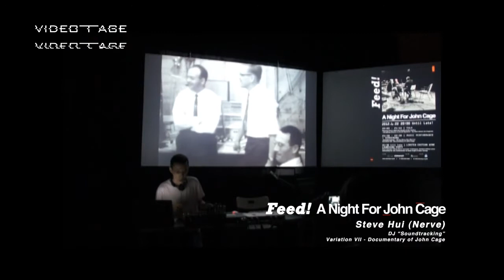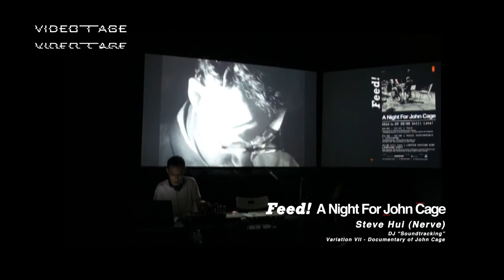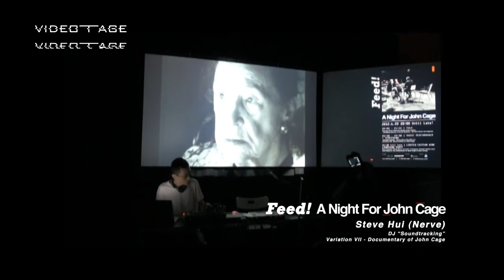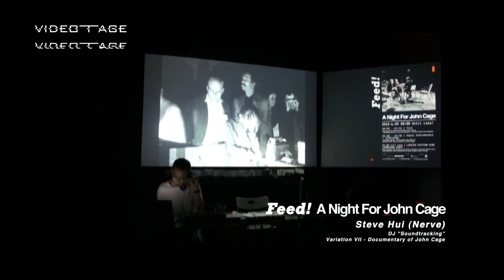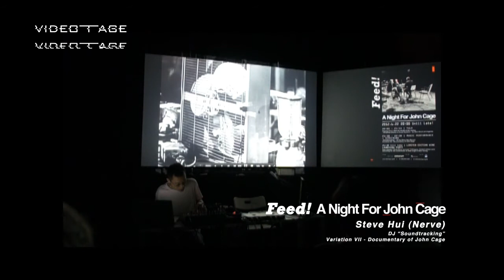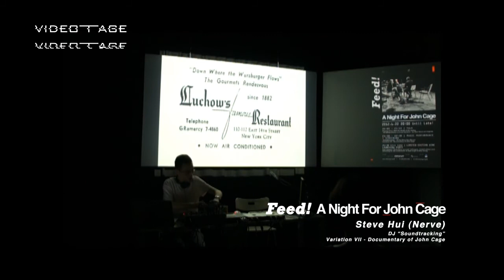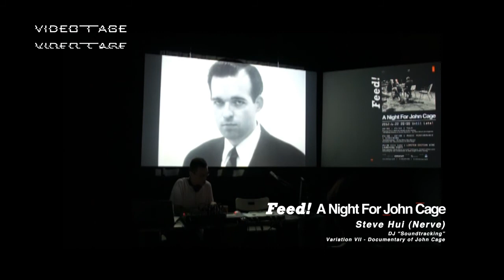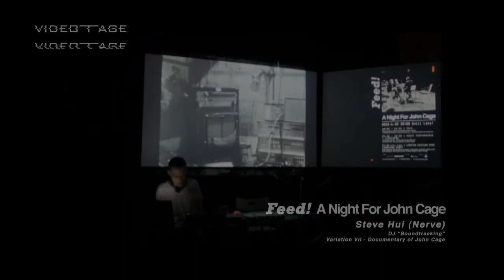Feed! A Night For John Cage | DJ - "Soundtracking" - by Steve Hui (Nerve) PART 1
Feed! A Night For John Cage
TALK| MUSIC PERFORMANCE + SCREENING| LIMITED EDITION WINE LAUNCHING PARTY

Date: 22nd June 2012 (Fri)
Time: 20:00 - Until Late
Venue: Unit 13, Cattle Depot Artist Village, 63 Ma Tau Kok Road, To Kwa Wan, Kowloon

Programme:

20:00 -- 21:15 | TALK

Playing Chess With the Death of the Author - Scripting Chance in Event Systems - by Alan Smart (In English)

21:30 -- 22:30 | MUSIC PERFORMANCE + SCREENING

DJ - "Soundtracking" - by Steve Hui (Nerve)

Variation VII - by John Cage, Documentary of John Cage

21:30 till Late | LIMITED EDITION WINE LAUNCHING PARTY

Four minutes' thirty three seconds" & Enigma, limited edition wine launching for the centennials of John Cage & Alan Turing

Videotage is pleased to present Feed!, a night dedicated to John Cage, one of the most influential figures in music, sound and contemporary art.

A talk Playing Chess With the Death of the Author -- Scripting Chance in Event Systems will be given by Alan Smart, architect, historian and critic. Steve Hui (Nerve) will conduct a 'soundtracking' music performance, an idea that will be further expanded in Soundtracking#John Cage, a collaborative creation remaking John Cage's 4'33″ as part of Feed! Wikitopia.

Feed! also provides a premier taste of Four minutes' thirty three seconds" and Enigma, two special wines designed for the centennials of John Cage and Alan Turing, the father of computer science and artificial intelligence.

The event serves as the commencement of Feed! Wikitopia, a recurrent festival on network culture, social media and knowledge sharing. Major programmes of the Festival will be held in September and October 2012.

Reynold Reynolds Solo Show runs till 24th June, 12:00-19:00 daily. *The closing time of the exhibition on 22nd June is 18:00.

Speaker:

Alan Smart is currently a design instructor at the University of Hong Kong and has previously taught at the Sandberg Institute and the Ohio State University and been a researcher at the Jan van Eyck Academie. At present, Smart is working on a book investigating the spatial practices of radical movements in Amsterdam during the 1960s, '70s and '80s and has contributed articles and a historical fable in a wide range of publications.
Smart received his Bachelor of Arts in Architecture from the University of California at Berkeley and his Masters of Architecture from Princeton University and has worked for a number of advanced architecture practices including Diller, Scofidio + Renfro and Lewis, Tsurumaki, Lewis.

Special Guest:

Nerve is an alias of Steve Hui for presenting music. Graduated from the Hong Kong Academy for Performing Arts with a Master Degree in Composition and Electronic Music, he is a member of experimental electronic music group VSOP. His creative work has been presented at various festivals including: Hong Kong Arts Festival, New Vision Arts Festival and Creative Cities (Hong Kong in London). His first orchestral work Re-Autumn was commissioned by the Hong Kong Sinfonietta. In 2010, he was commissioned by Zuni Icosahedron to compose his first opera The Memory Palace of Matteo Ricci.

About Videotage:

Videotage is a leading non-profit organization in Hong Kong focusing on the presentation, promotion, production and preservation of video and media art, serving artists in the expanding technological art and culture network. Since 1986, Videotage has developed itself from an umbrella for media artists, to a network of media art and culture for cross-disciplinary cultural productions, and platform to facilitate international exchange.